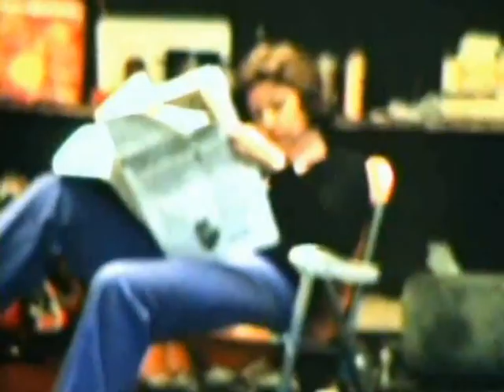BMW 02 im Amateurrennsport (DVD301 Trailer)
Rennsport in Deutschland. Aufbau eines eines BMW02 und Einsatz des Fahrzeuges. S8 Amateurmaterial als Zeugnis einer bewegten Zeit.